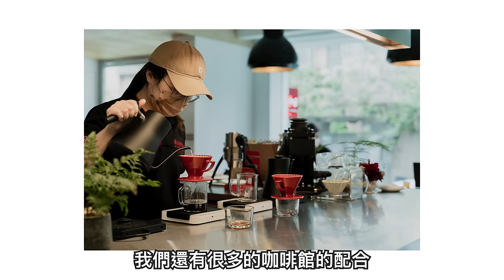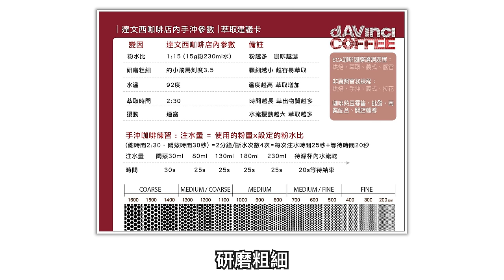〖咖啡沖煮攻略〗達文西咖啡的第一次完整線上教學+免費沖煮小卡下載！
各位觀眾啊
達文西咖啡來了！
第一次完整的沖煮教學講解就獻給學長啦哈哈
實在備感榮幸
也希望大家要認真看喔！